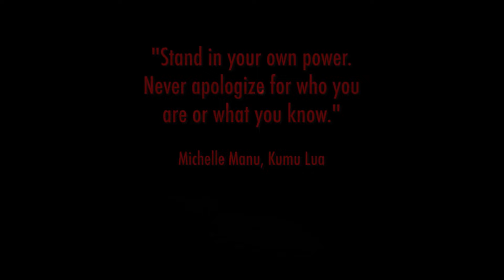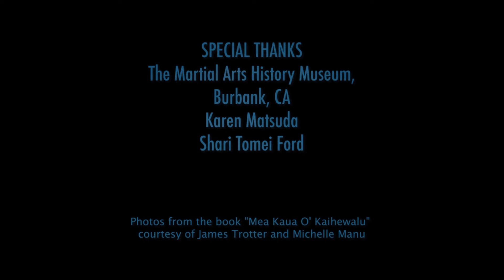NFG Channel - Martial Arts History Biography: Michelle Manu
Sutradara: William Christopher Ford, Jim Towns
Pemain: Michelle Manu
Produksi: Martial Arts History Museum

Michelle Manu adalah seorang aktris, koreografer bela diri dan penari Polinesia profesional. Dia  juga merupakan pemegang Sabuk Hitam ke-10 dan guru (Kumu) dari Seni Bela Diri Hawaii kuno yang sangat langka, Lua.

Saksikan keseruan filmnya hanya di channel Nonton Film Gratis, channel youtube kumpulan koleksi film film dokumenter seni bela diri dengan subtitle Indonesia.

Michelle Manu is an actress, fight choreographer, a professional Polynesian dancer. She is also a 10th Black Belt and teacher (Kumu) of the rarely seen ancient Hawaiian Combat Art, Lua.